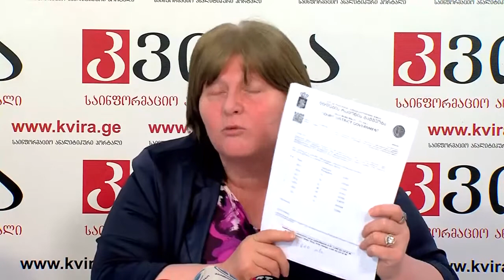გიგა წულეისკირის და მამისა ჯაფარაშვილის პრესკონფერენცია მედიაჰოლდინგ „კვირას“ პრესკლუბში